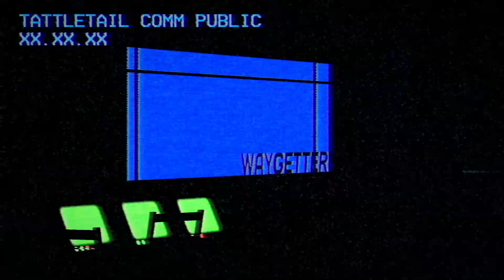Tattletail - The Kaleidoscope (Part 1)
This was going to be a full gameplay, however the "Escape the Kaleidoscope" part is quite hard so that will come a bit later.

DLC synopsis:

The Protagonist opens their present on Christmas day, which is a Tattletail. However, something is off about this Tattletail. It looks a little different, and speaks in a low robotic monotone. It also seems very interested in teaching the child an assortment of facts.

The Protagonist receives a parcel, in which is a letter from a mysterious person claiming to have knowledge of what happened. The player's best bet is to follow this person's advice.

As the Protagonist tries to revisit their memories via flashback, they notice even more unusual occurrences. For example, Mama Tattletail is no longer savage, and is genuinely a good mother figure to the Tattletails.

They are guided to the Kaleidoscope, a strange and dangerous location where everybody's memories are stored, and on this particular instance, it takes the shape of their house. They eventually come across a VHS tape which is responsible for tampering with their memories.

Game description:

Who remembers Talking Tattletail? It was SO creepy, right??
There’s not much reference online but the original version, Mama Tattletail, was recalled years earlier… and I’m pretty sure I know why.

90's Virtual Pet Horror
Tattletail is a short, story-driven first person horror game about everyone's favorite talking toy from the 90's. You opened your Tattletail before Christmas, and now he won't stay in his box. Can you keep him out of trouble until Christmas day? Or will Mama Tattletail find her baby and hunt you down first?
• Obey Tattletail's mischevious demands.
• Feed, Brush, and Recharge Tattletail... or he'll never shut up.
• Shake your flashlight to charge it... but be careful. Someone might hear.
• Do not wake up Mama Tattletail
• DO NOT MAKE LOUD NOISES NEAR MAMA TATTLETAIL

Please report all sightings of Mama Tattletail to Waygetter Electronics